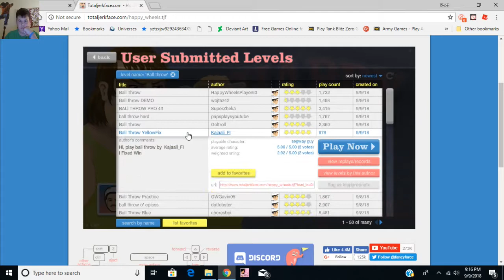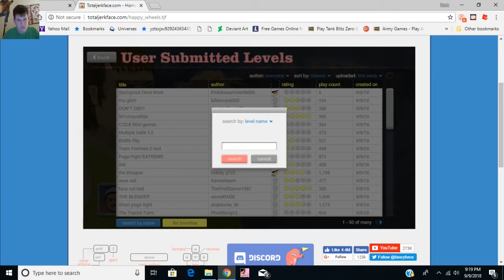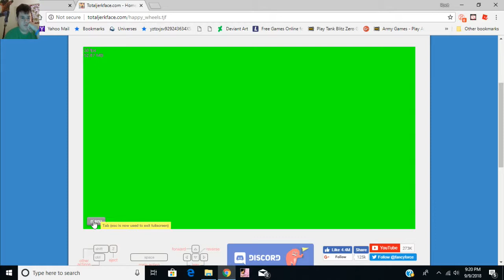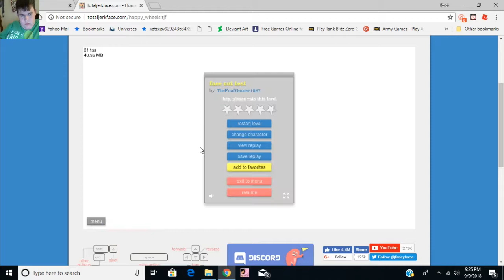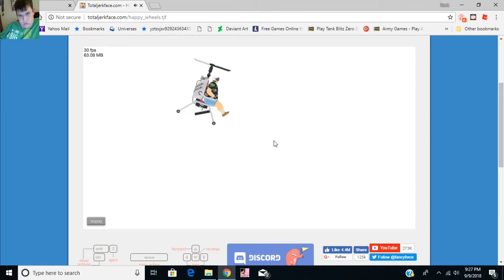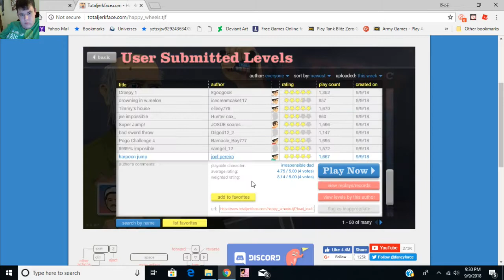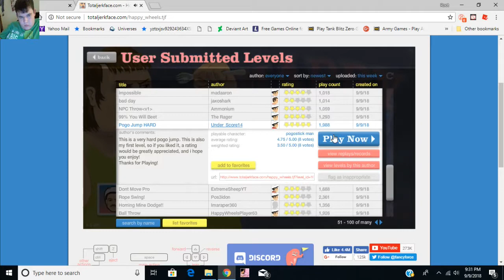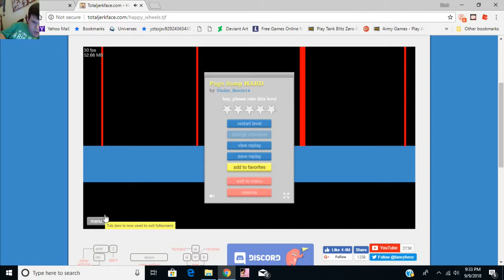Ball throw Alex|Happy Wheels #1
Let ball throw Alex show you how its done